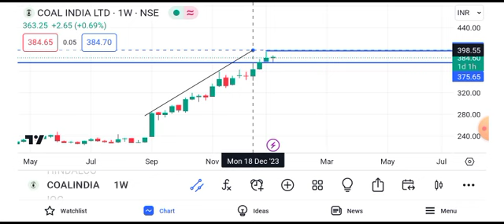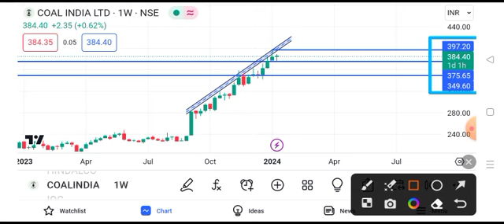coal india share latest news || coal india share today news